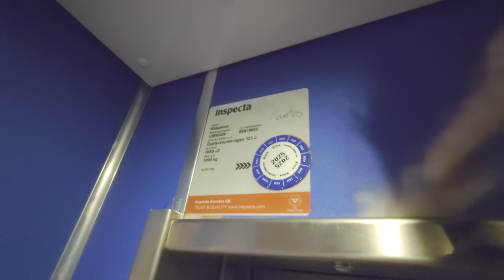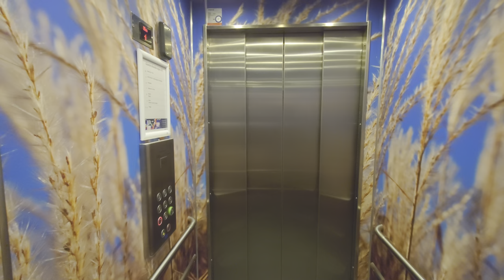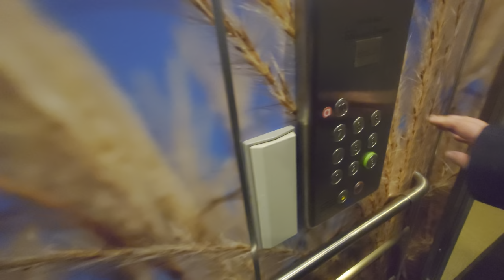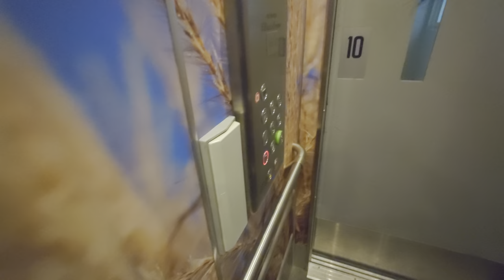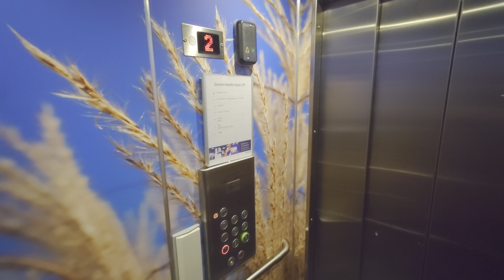2x Svenska Hiss (Magnusson mod.) Traction Elevators @ Gustavslundsvägen 131, Stockholm, Sweden!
ELEVATOR INFORMATION!
The video was cut short due to people calling me on the phone that I was recording this video with. A separate video will appear on the 2nd set soon, or is already available for 2nd floor members

Model/Modell:
Latest modernization year/Senast moderniserat år:
Serial Number/Tillverkningsnummer: 88 N 19833 & 88 N 19832
Capacity/Maxvikt: 1000Kg - 12 Persons / 630Kg - 8 Persons
Floors/Antal våningar: 9-10 = 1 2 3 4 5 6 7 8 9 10
Cab refurbished in ~2013 by KONE

Location/Adress: Alviks strand | Hiss J2 & J1 | Gustavslundsvägen 131, 167 51 Bromma (Stockholm/Alvik) SWEDEN!